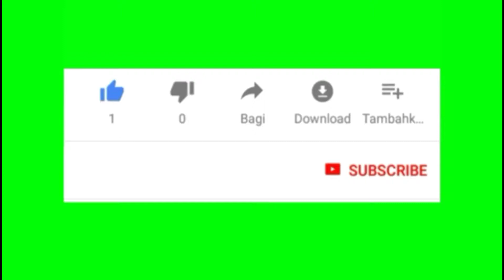RED SEA MISSION SCHOOL Teachers day Pallukmari Assam